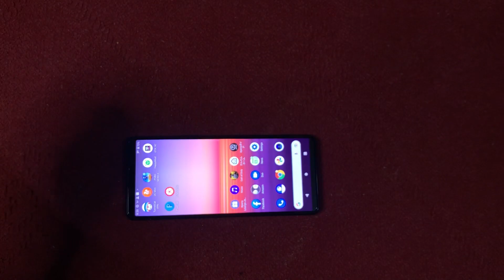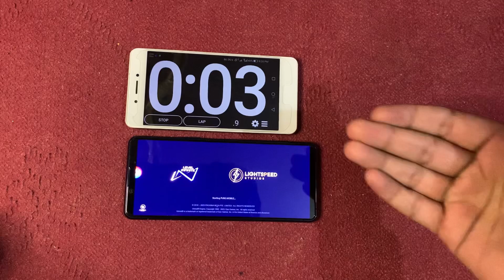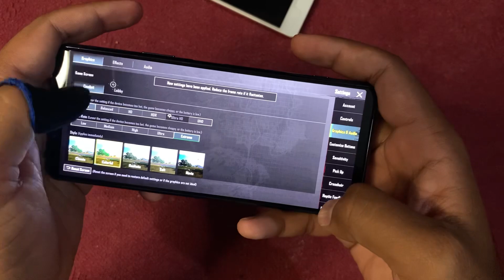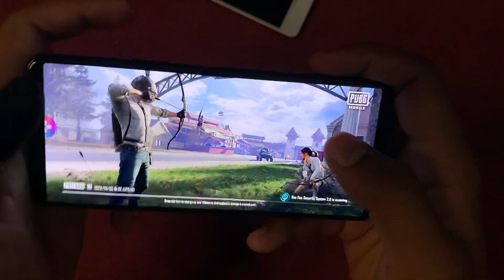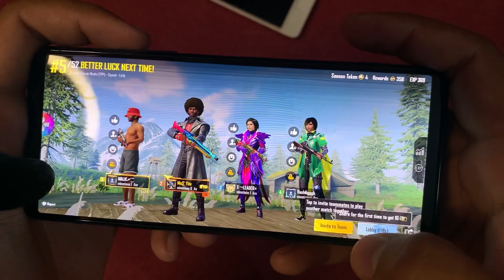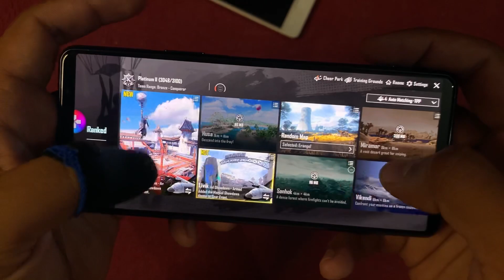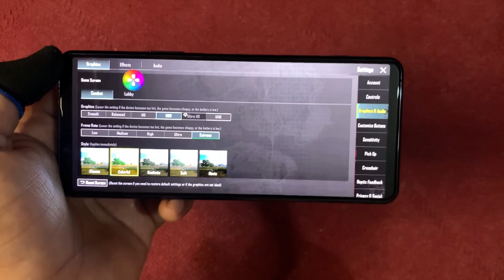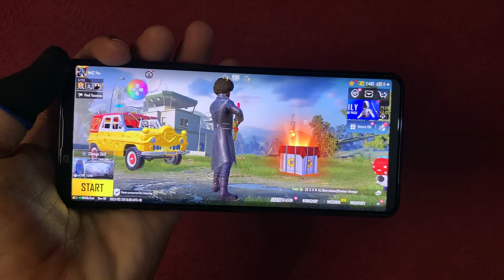Sony Xperia 5 Mark 2 PUBG Test in 2025| snapdragon 865,8-128gb,144hz display | Price in Pakistan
KIYA APP BI koyi bi mobile LANA CHAHTY TO ABHI MASSEGE KARO

UC AVAILABLE ONLY IN PAKISTAN

JIS KO UC LANA HA TO SASTY UC BI AVAILABLE HAIN

120UC SIRF 170RS

376UC SIRF 800RS

780UC SIRF 1600RS

2175UC SIRF 4000RS

4000UC SIRF 8000RS

JIS KO BI UC LANA HAIN
ONLY WHATSAPP